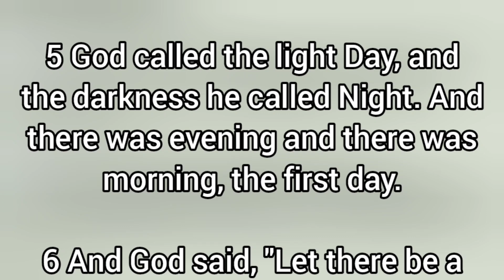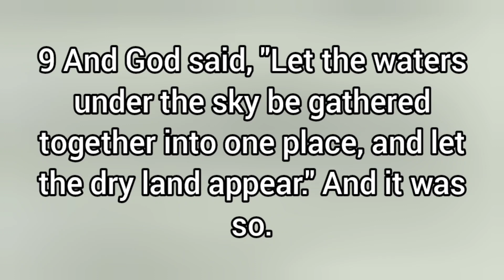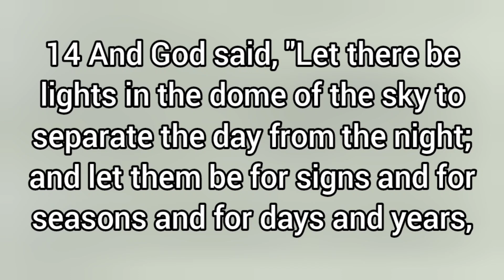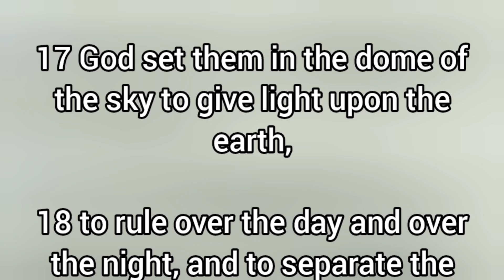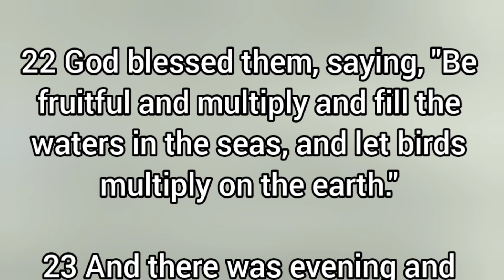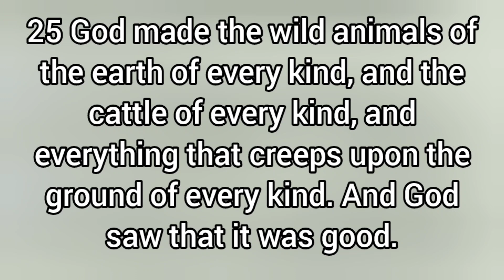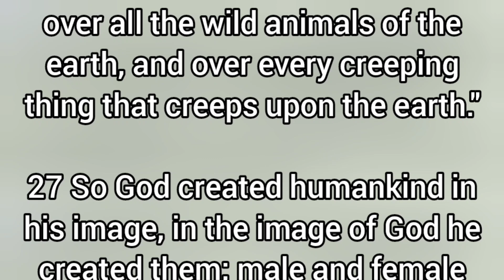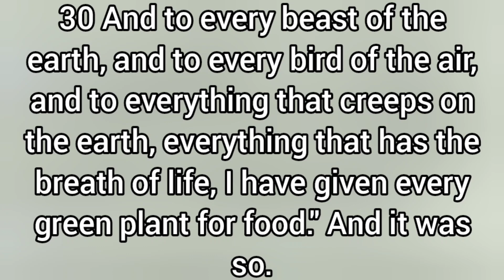Genesis | chapter 1 | NRSV bible